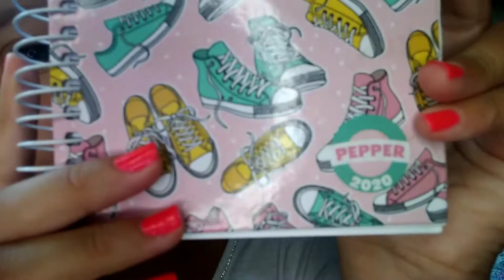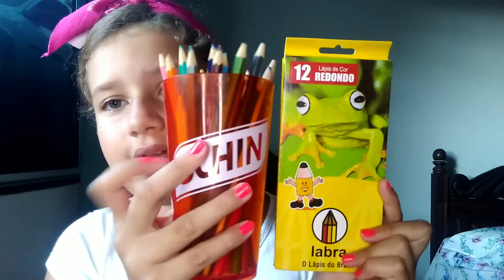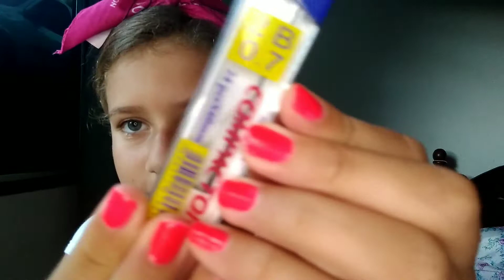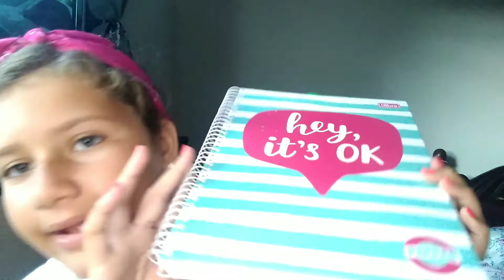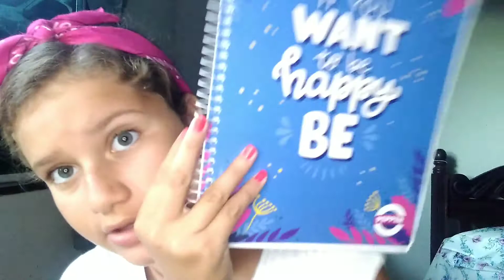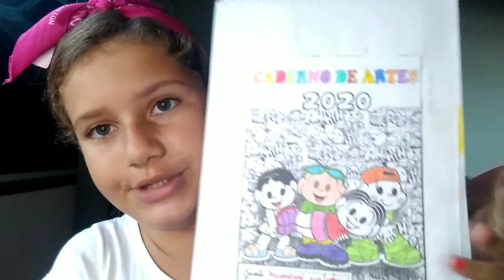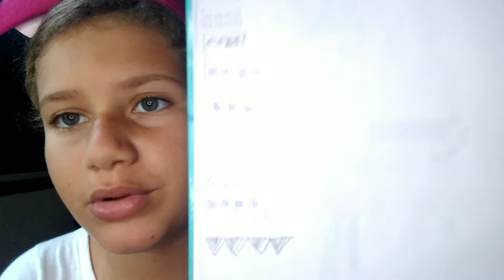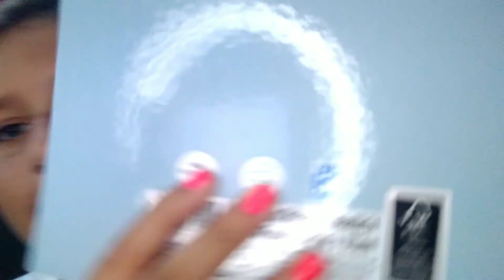O QUE EU VOU REUTILISAR DO MEU MATERIAL ESCOLAS